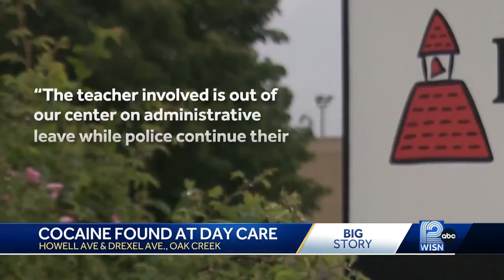Cocaine found in Oak Creek child's toxicology screen; child care employee arrested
Child's mother, lawyer to hold news conference outside KinderCare facility to discuss case and potential lawsuit.